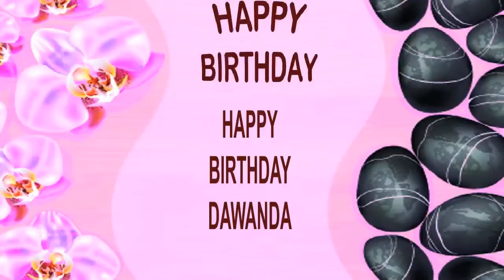DaWanda SPA - Happy Birthday